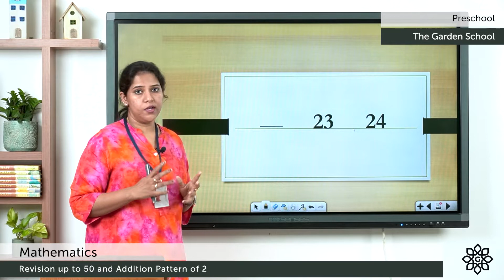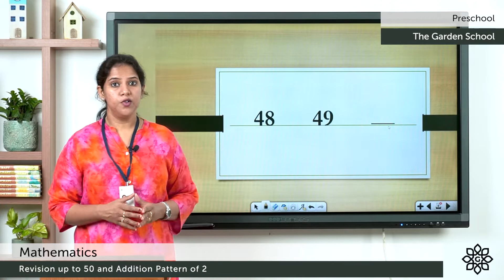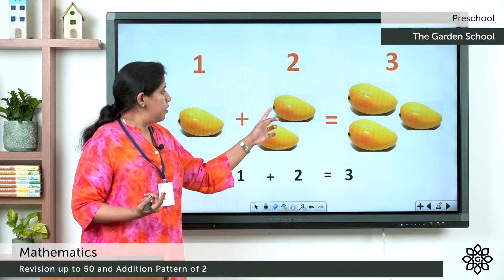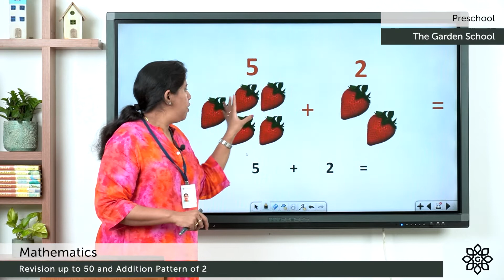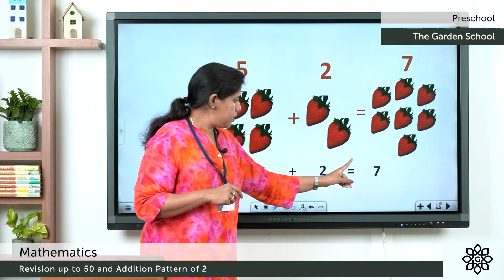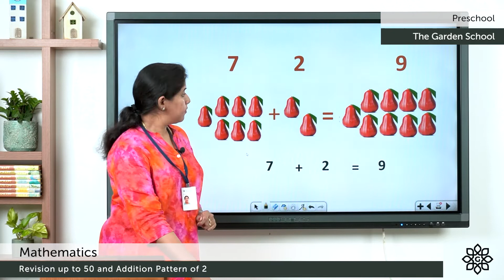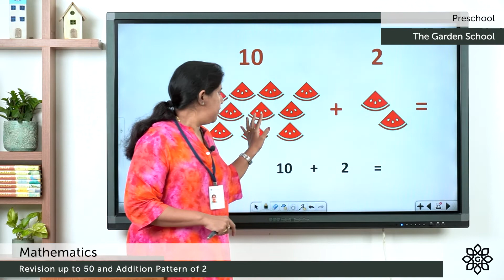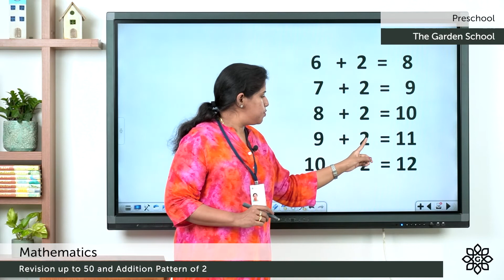Prep 2 Mathematics Revision of numbers till 50 and Addition pattern of 2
Preschool Mathematics, Revision of numbers till 50 and Addition pattern of 2 for LKG and UKG kids. Explained in Malayalam and English.